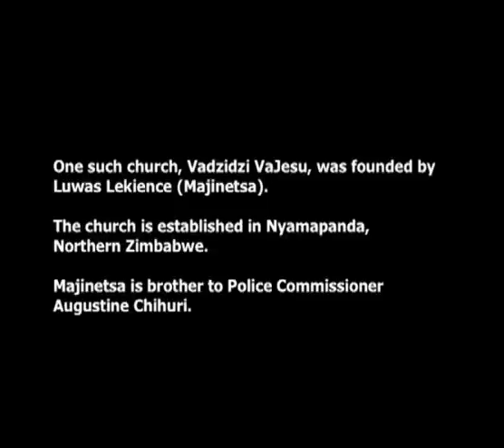The abuse of the church in Zimbabwe for political purposes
Name of Film: Zimbabwe: Using the church as a political weapon
Venue: Various
Date: 30/11/2012
Context:
Earlier in 2012 a film was released in the media highlighting the ruling party, Zanu-PF, using the apostolic church's influence in the country as a tool for propaganda before the planned elections.
This follow-up film highlights further efforts of the ruling party to use the Vadzidzi VaJesu church to promote the interests of the ruling party. Furthermore, nepotism within the party and its election campaign is also identified with clear links made between the ruling party's and the church's leadership.
With the promise of national elections, and with campaigning on the rise, there is much speculation into the future of the country's political destiny. With the severe socio-economic challenges the country faces ranging from a lack of clean running water to even basic public sanitation services, there are fears of more violent escalation in the run-up to the election, especially with the identified rise in propaganda by competing parties